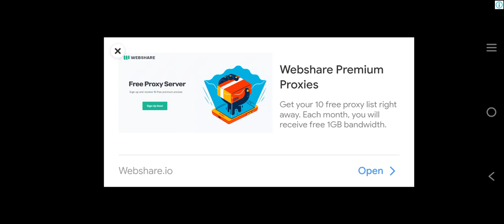Farming 🧺 simulator part 06 complete 💯😀😄😄😍😜✅✅💯😀✅✅💯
Description 👇👇🏻👇🏻👇🏻👇🏻👇👇🏻👇👇🏻⬇️👇🏻👇🏻⬇️👇👇🏻👇🏻👇🏻👇🏻👇👇🏻👇👇🏻⬇️⬇️👇🏻👇🏻👇🏻⬇️👇🏻👇🏻👇👇🏻👇🏻⬇️👇👇👇

Celebrate the harvest triumph in Farming 🧺 Simulator Part 06 as we achieve a perfect 💯% completion! From sowing seeds to reaping the rewards, this virtual agricultural journey radiates joy, dedication, and the satisfaction of a flourishing farm. Join the festivity as we showcase strategic farming, conquering every challenge with smiles and precision. Part 06 marks another milestone in our agricultural saga, and the excitement is contagious. It's not just a game; it's a celebration of farming mastery! 🚜🌾 FarmingSimulator Part06Complete HarvestJoy 💯😀🌟